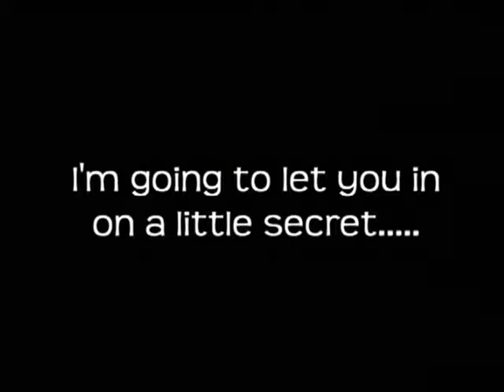I AM "America's Next Producer"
I was a contestant on "America's Next Producer" a reality competition by Magical Elves; the same company that produces "Top Chef" and "Project Runway". This show was a great experience for me. I came in second and had the time of my life.